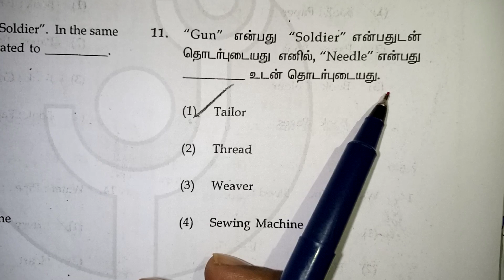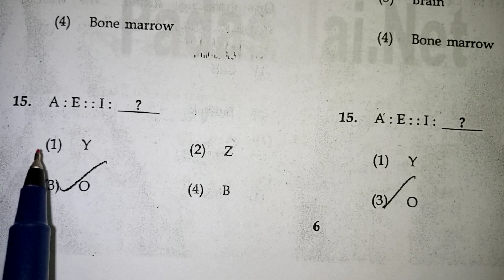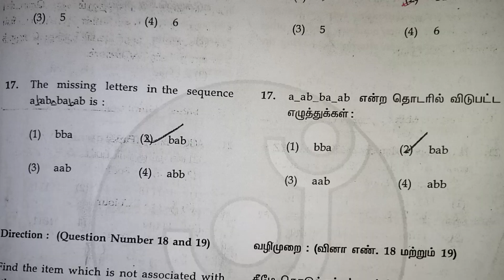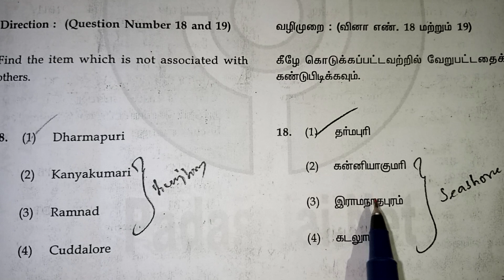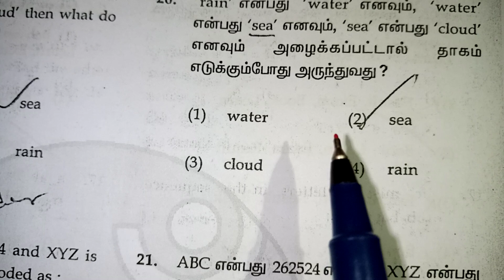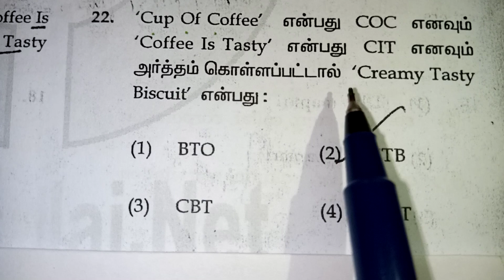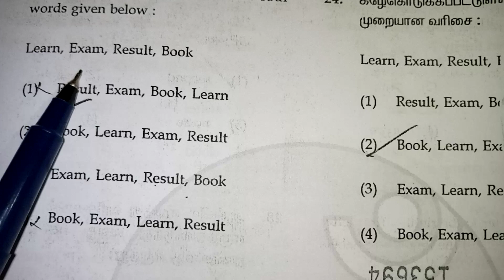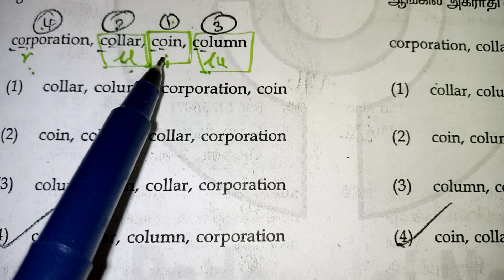NMMS MAT SOLUTIONS 2021 IN TAMIL / Class 8 nmms exam mental ability test questions in Tamil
NMMS MAT SOLUTIONS 2021 IN TAMIL / Class 8 nmms exam mental ability test questions in Tamil / nmms preparation 2024